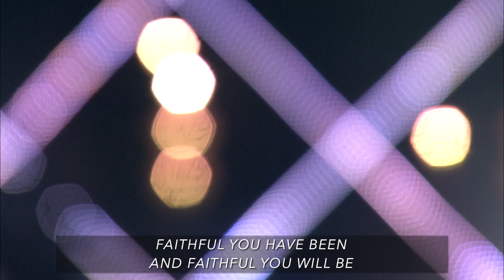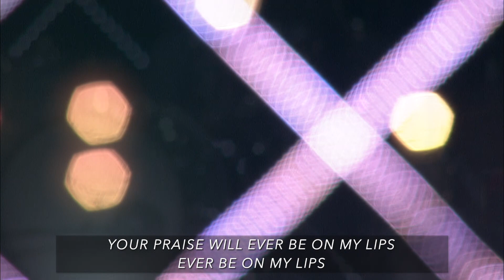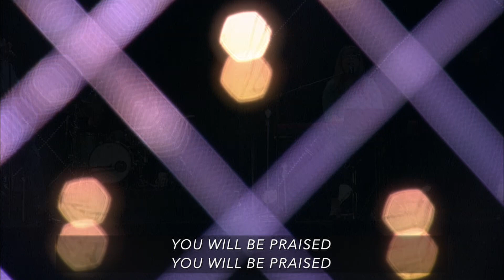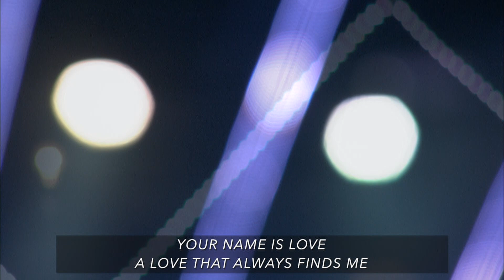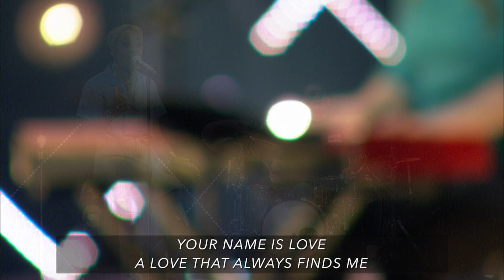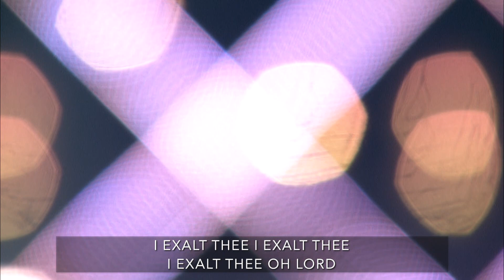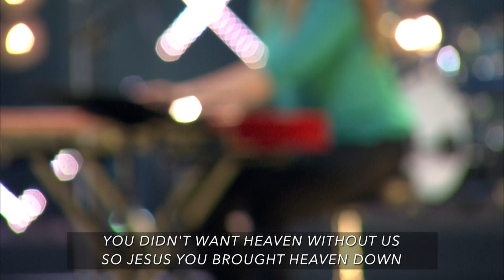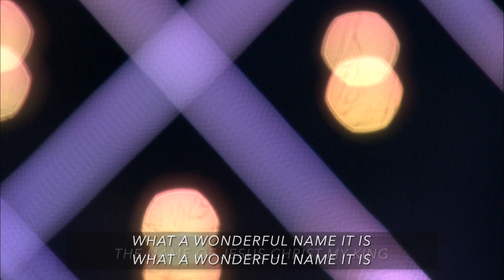Wednesday Night Bible Study || Acts - Pt. 15 || Shane Carroll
Pastor Shane Carroll continues our Live Bible study through the Book of Acts followed by live Q & A after the message.

Water of Life is a non-denominational, charismatic, evangelical church.  We are devoted to studying and obeying the Bible, which is the Word of God.  Our mission is transformed lives demonstrated by passion for God and compassion for people.